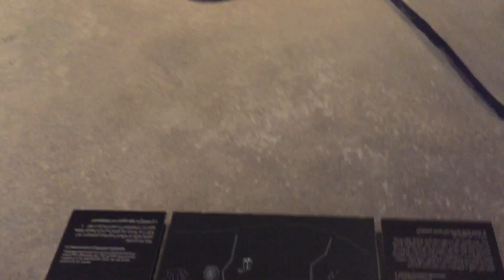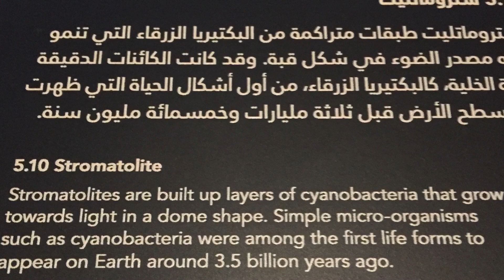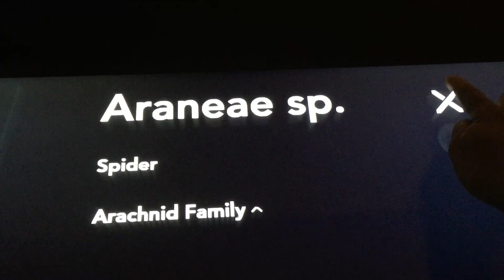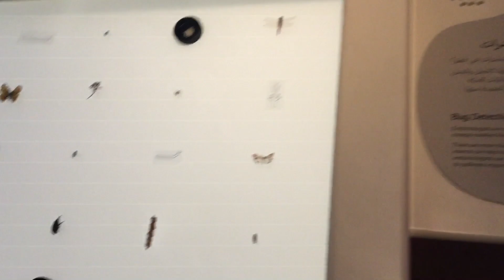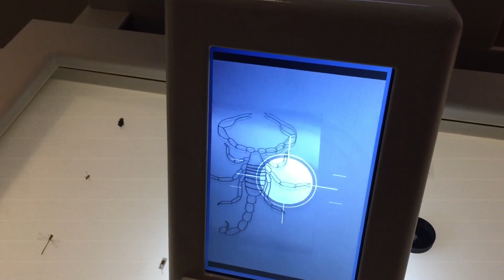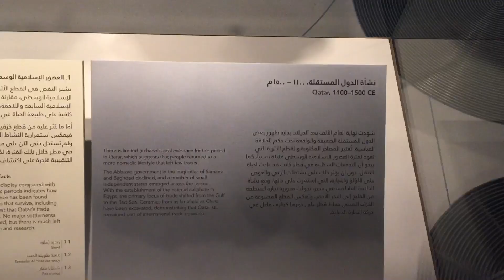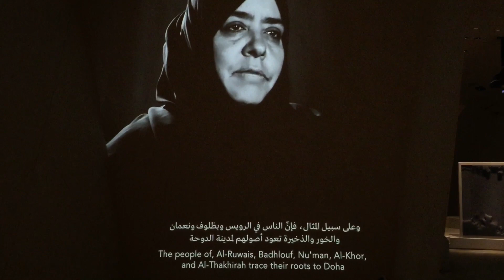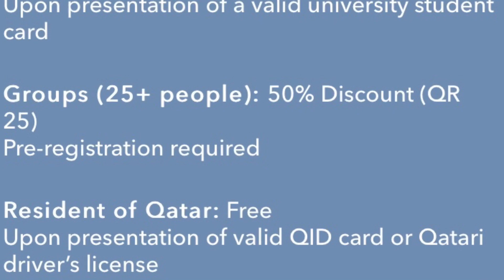NATIONAL MUSEUM OF QATAR in Tamil ll கத்தார் அருங்காட்சியகம் II iniyavai kooral 20 II Selva